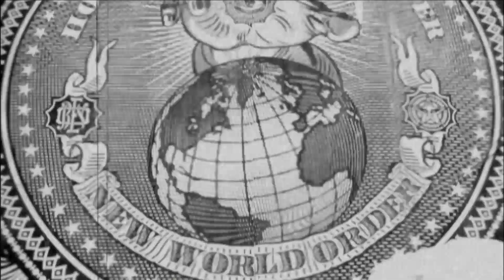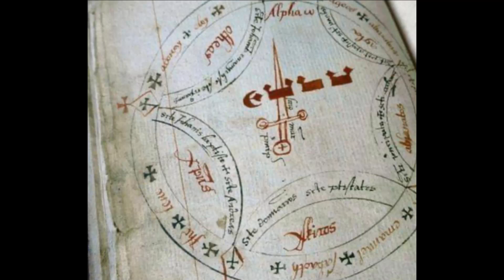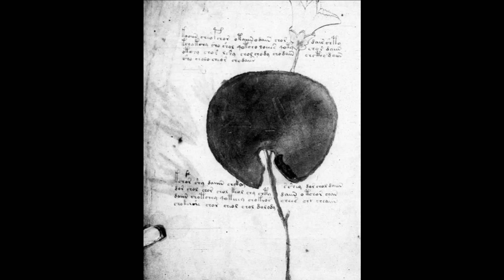你深信的陰謀 EP_171a - 「五厄」變「六厄」？中共國安 / 有幾多書係因為未被了解而無禁制到？/ 世界上最神秘的書！？本本都話最神秘⋯ A - 20200706a